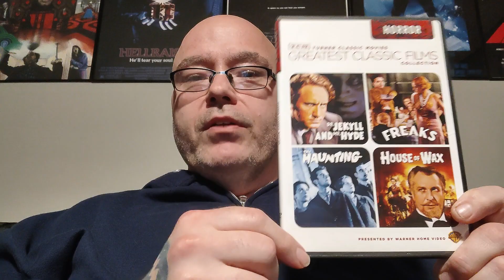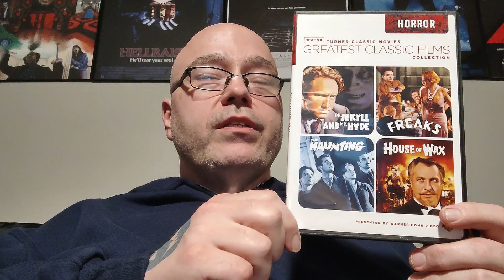Week 485: Dr Jekyll & Mr Hyde (1941) by Terror & Tats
Dr Jekyll and Mr Hyde (1941) Directed by Victor Fleming. Screenplay by John Lee Mahin, based on the book by Robert Louis Stevenson. Starring Spencer Tracy, Ingrid Bergman, Lana Turner, C. Aubrey Smith. An MGM Production. Released by Warner Bros.